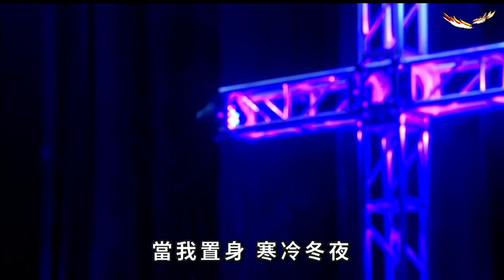2016-02-13 Put your hands up, 5m10Take us higher, 10mAll that you are, 15mLetItBeJesus,23m30一直到最後